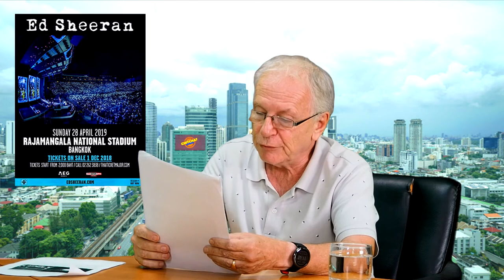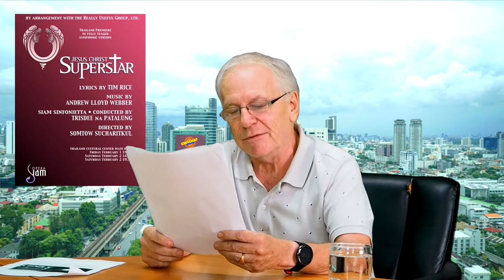Bangkok ChitChat launch show with Paul Jackson of ExpatsinBangkok.com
Bangkok ChitChat Youtube Channel’s 1st show. It is Free !
Also available as a PODCAST

Our launch show includes ChitChat with Andrew and Andy, the ChitChat What’s On segment and ChitChat Interview with a long term resident of Bangkok Paul Jackson, owner of Paul discusses the then and now of radio in Thailand and his experiences as a DJ.

ChitChat is a community channel of entertaining chatter on a variety of topics with a focus on Bangkok and Thailand. It is available free on Youtube and Facebook. We hope you enjoy it and provide some interactive and constructive comments to develop the channel.